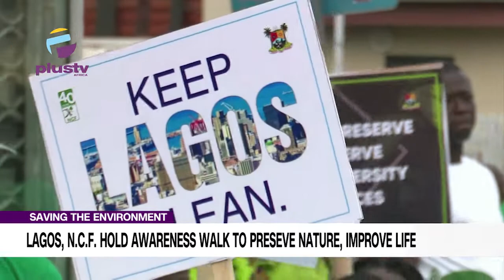Lagos, NCF Hold Awareness Walk To Preserve Nature, Improve Life | NEWS